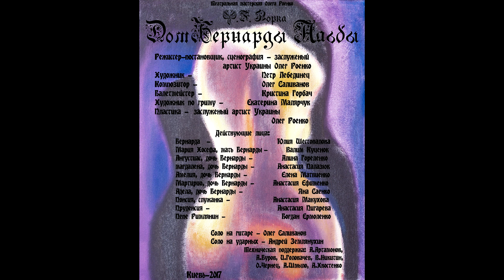Дом Бернарды Альбы Дом Актёра